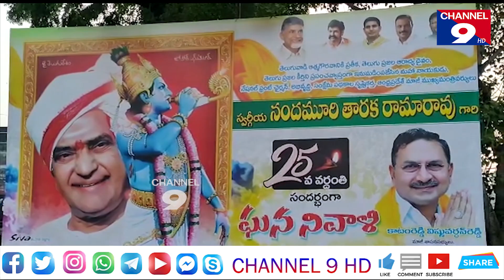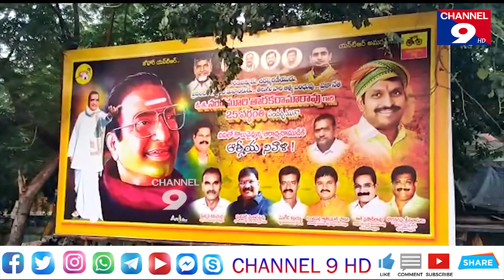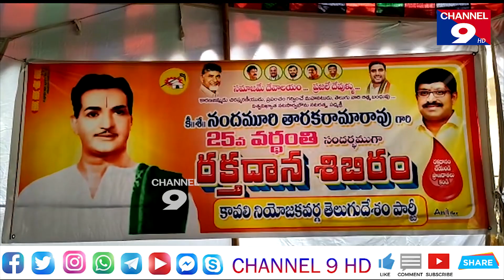కావలి లో పోటాపోటీగా ఎన్టీఆర్ వర్ధంతి